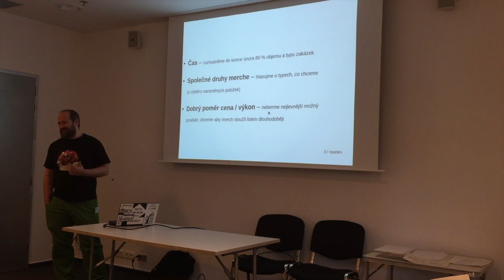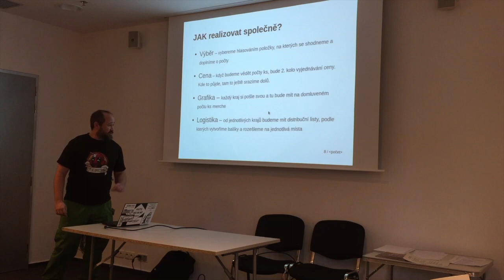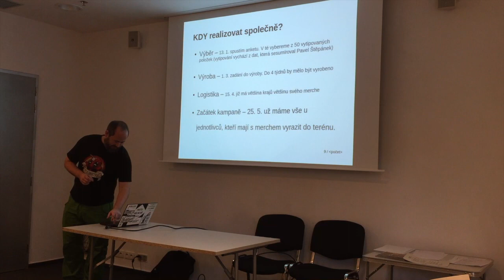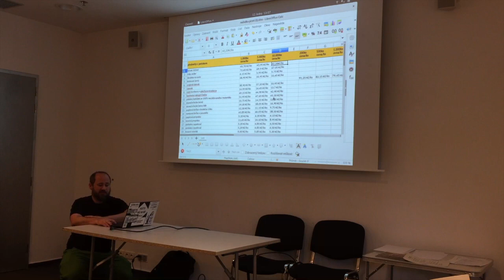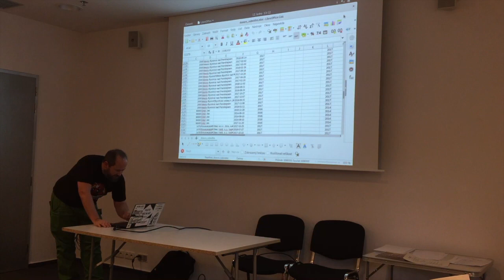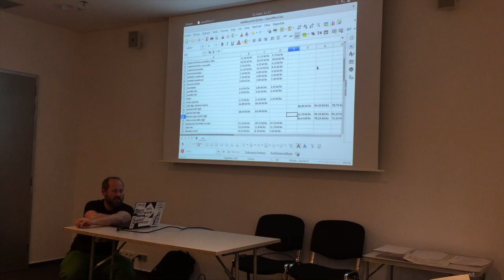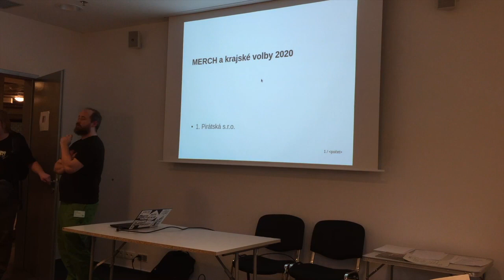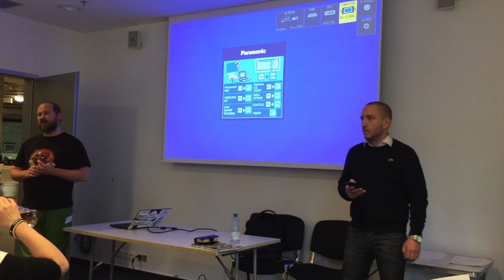Merchendising pro krajské volby 2020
CF2020 - workshop - merchendising pro krajské volby 2020 - 1. pirátská